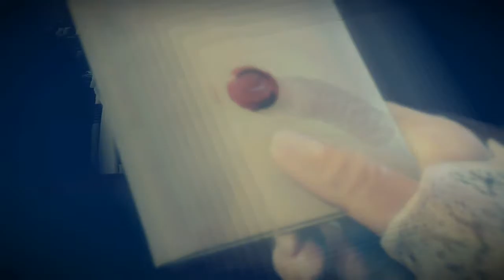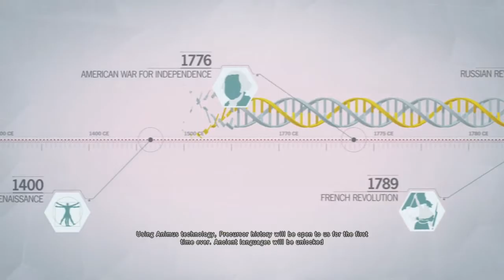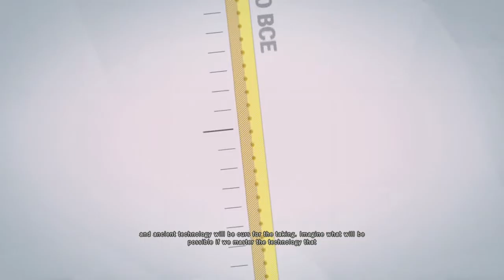WELCOME TO THE ASSASSIN BROTHERHOOD - ASSASIN'S CREED UNITY GAMEPLAY WALKTHROUGH - PART 3 .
ELISE NOW BLAMES US FOR THE DEATH OF HER FATHER . ALSO , SHE KNEW THAT ARNO'S FATHER WAS AN ASSASSIN . SHE HERSELF IS A TEMPLAR . SO SHE THINKS IT WAS US WHO KILLED HER FATHER . ARNO MEETS AN OLD FRIEND OF HIS FATHER AND JOINS THE ASSASSIN BROTHERHOOD .